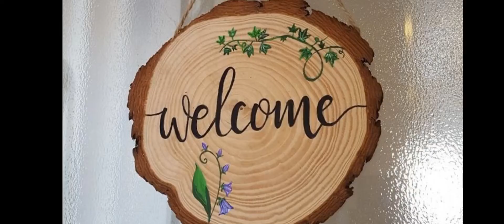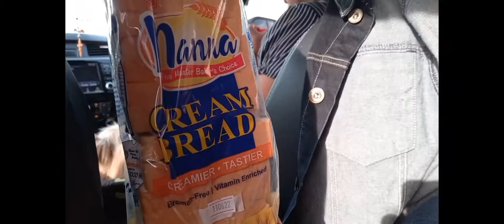OUR TRAVEL FROM ZAMBOANGA CITY GOING TO PAGADIAN CITY TAKES 6 HOURS BY LAND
Going to my mom to attend Her First death anniversary remembering our Mom She was the best Mom in the whole world We love Her and miss   .We visit Her grave  with my  family and reunion together it is our culture to give time to it ..Thanks for watching ..God bless us all and safe .